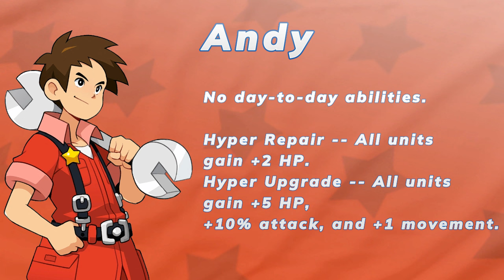AWBW Live Game of the day - Ep. 4 - Truniht vs Chociloni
Episode 4 of the live league game of the day, today we have a classic match in standard on Caustic Finale.